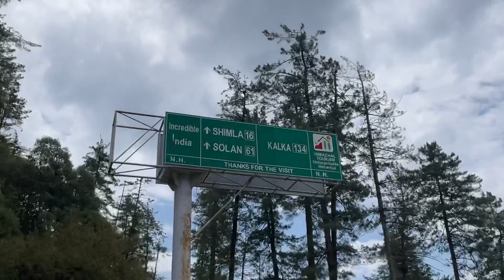EP.10 शिमला में छिपी है ये ख़ूबसूरत सी जगह । Offbeat Place near Shimla । Talai Mashobra Shimla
Discover the hidden gem of Shimla, "Talai Mashobra," with Himachal Wala Manoj on our YouTube channel. Uncover the beauty and tranquility of this offbeat location nestled amidst the scenic hills. Our videos showcase the mesmerizing landscapes, serene atmosphere, and local attractions, ensuring an unforgettable experience. Join us as we explore Talai Mashobra and unveil the lesser-known wonders of Shimla's countryside. Don't miss out on this extraordinary journey that captures the essence of Himachal Pradesh's natural charm.
शिमला में छिपी है ये ख़ूबसूरत सी जगह,
Offbeat Place of Shimla,
Talai Mashobra Shimla,
Talai mashobra
road trip to talai mashobra
Hidden places in shimla
places to visit in shimla
shimla vlog
shimla himachal pradesh
mashobra hotels
mashobra shimla
mashobra hill station
shimla travel guide
Shimla mashobra
Mashobra places to visit
Offbeat places near shimla
shimla tour plan
craignano nature park
Craignano
mashobra vlog
mashobra himachal pradesh
mashobra trip
shimla to mashobra